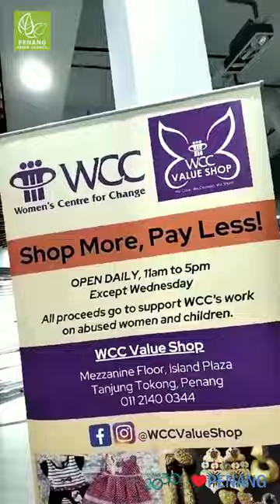Visit a Second-hand shop with us!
Have you visited any thrift stores or second-hand shops in Penang? Do you know you can actually get the items at a cheaper price and help the community and environment at the same time by supporting these shops?

Shopping in second-hand shops is actually like a treasure hunt.  You can find unexpected stuff and sometimes these items are in really good quality too! Let's give these items a second life and bring them home today!